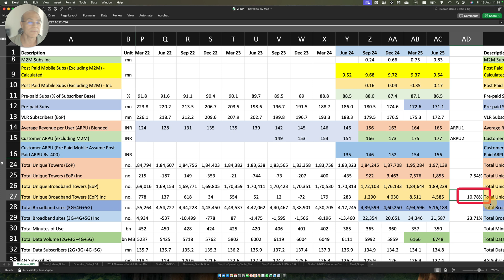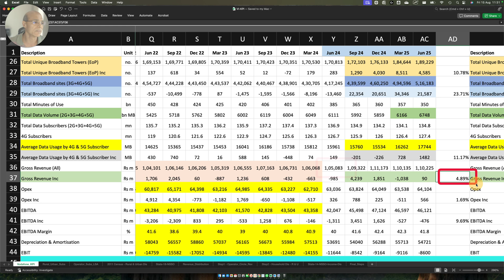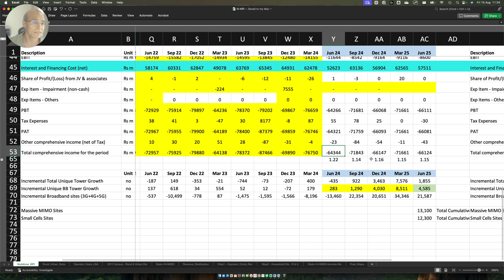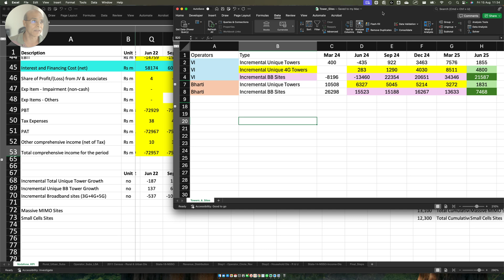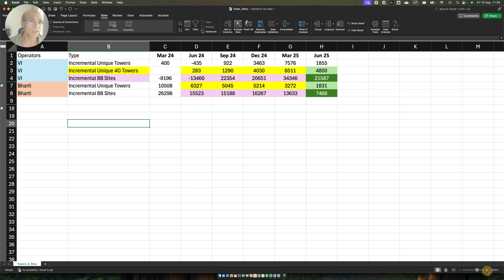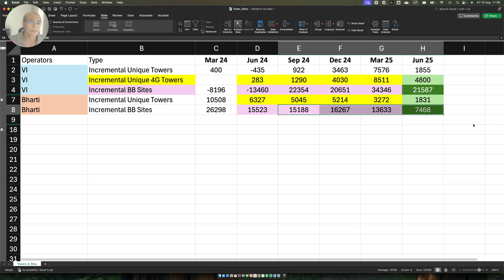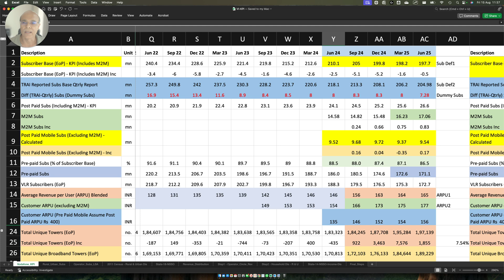Vi Jun ’25 Results: Churn Eases, Sites Surge, ARPU Flat, DoT Interest: Bottleneck to Profitability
Vodafone Idea (Vi) just released its latest quarterly results—and I’ve broken them down row by row, KPI by KPI using time-series data from Dec’21 to Jun’25. We look beyond headlines to see where Vi is genuinely improving (subscriber churn, dummy SIM clean-up, network roll-out) and where it’s still struggling (ARPU momentum, finance costs tied to DOT/AGR).

Subscribers: Net loss shrinks to ~0.5M in the latest quarter; dummy subs down to ~7.28M—cleaner base, better quality.

Mix & ARPU: Prepaid share ↓ ~200 bps vs earlier peak; blended ARPU ~₹165 (flat), ex-M2M ~₹177; prepaid ARPU ~₹156 (partial recharge behavior persists).

Postpaid (ex-M2M): Stabilizing/up.

Network roll-out: Unique towers +7.54%, broadband towers +10.78%, broadband sites +23.71% over the last four quarters (vs Jun’24 base). 3G dismantling (~-33k sites earlier) largely done; 4G/5G adds now ramping.

Usage & revenue: 4G/5G per-user data usage +11.17% (since Jun’24 base). Revenue trend turns positive again.

Costs & profitability: Opex +1.69%; EBITDA margin +9.69% (cumulative change vs base). Finance cost linked to DOT/AGR remains heavy—~1.15x of total comprehensive loss on recent quarters—pressuring profitability and leverage.

Peer context: Last 4Q broadband site adds: Vi ~99k vs Airtel ~52.5k; unique tower adds: Vi ~13.7k vs Airtel ~32k (your compiled data). Net: Vi is densifying sites fast, but Airtel still leads on unique towers.

Bottom line: Vi needs debt restructuring (DOT/AGR) and tariff repair to translate network ramp-up into sustainable cash flow and stop the lingering churn.

Chapters
00:00 Intro & why this analysis matters
00:53 Total subscribers (TRAI vs reported; dummy subs trend)
02:33 Postpaid vs M2M (ex-M2M view)
04:04 Mix shift (prepaid % down ~200 bps)
04:49 ARPU (blended, ex-M2M, prepaid)
05:50 Network: unique towers / broadband towers / broadband sites
08:28 3G dismantling → 4G/5G ramp
09:59 Data volume & per-user usage
10:24 Revenue, OPEX, EBITDA margin trends
11:06 Finance cost (DOT/AGR) & impact on losses
13:09 Deferred payment schedule (high-level context)
14:10 Vi vs Airtel: towers/sites adds
16:02 Takeaways: why restructuring + tariff hike matter

Methodology notes

All percentage changes are cumulative vs the June 2024 reference where stated, based on your compiled quarterly series.

Postpaid (ex-M2M) derived by subtracting TRAI-published M2M counts from total postpaid.

Finance cost vs loss ratio computed from P&L / comprehensive income as described in the video.